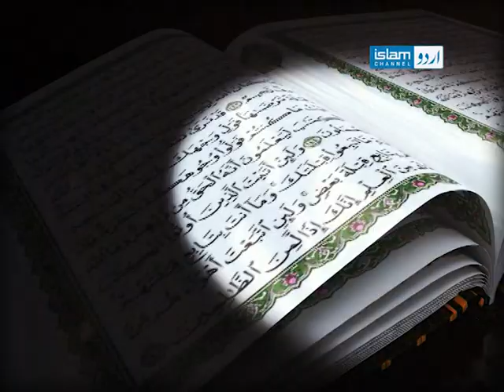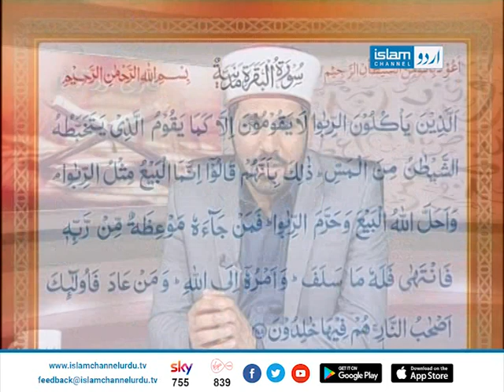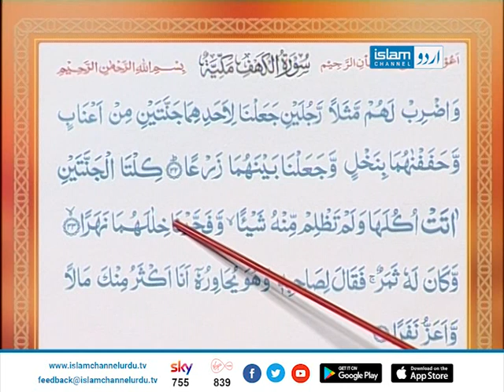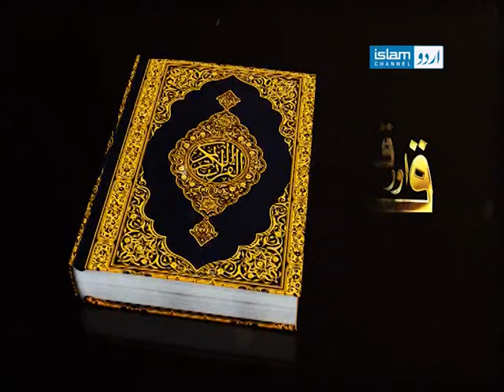Qari aur Quran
Learn how to read the Holy Quran live with rules of Tajweed and variations of Qirat, taught by well known Qari  Mohamed Afzal.